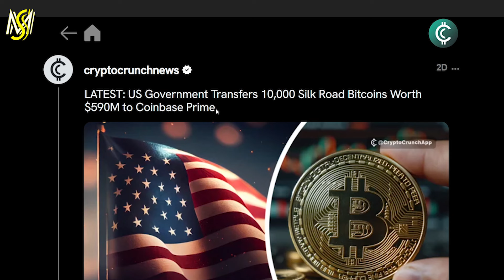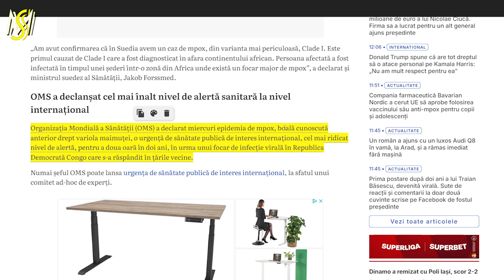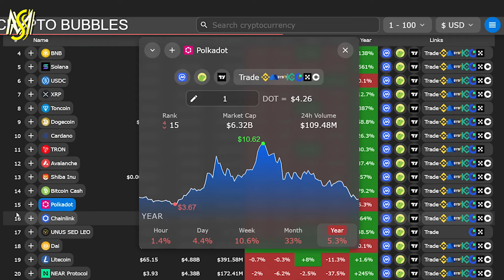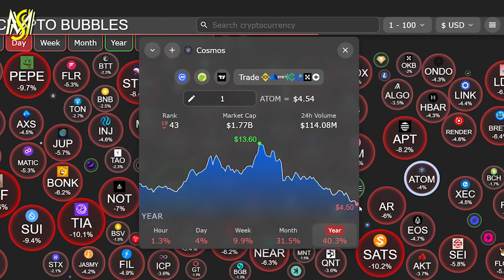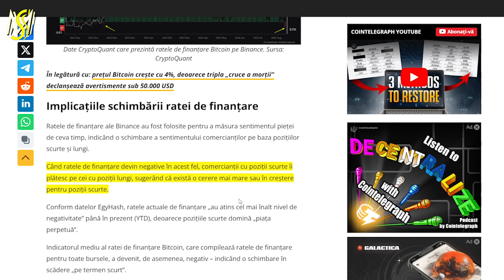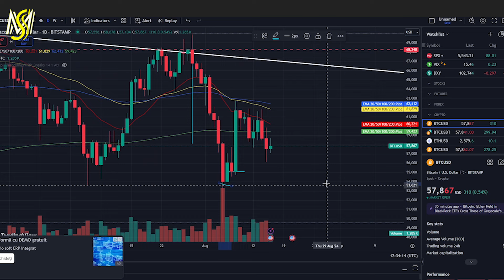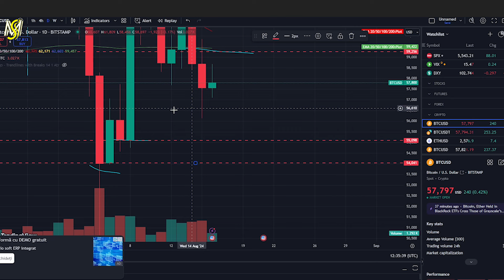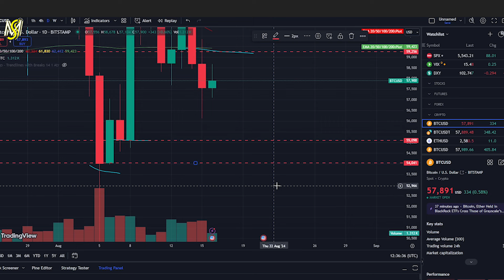URGENT 🚨 "ULTIMA ȘANSĂ DE CUMPĂRARE ÎNAINTE CA PIAȚA CRIPTO SĂ EXPLODEZE!" - Expresia anului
Toată lumea vorbește despre 'Creșterea din Crypto', dar oare chiar e pe cale să explodeze piața?

Creaza-ti cont pe Bybit, depune minim 100 USDT in primele 7 zile si o sa primesti o pozitie de 500 USDT din care o sa ramai cu profitul + acces in grupul privat(trebuie sa-mi trimiti UID-ul pe twitter dupa ce ti-ai facut cont)

00:00 Intro
01:35 Guvernul SUA transfera crypto monede
02:00 Epidemia Mpox
05:30 Piața Crypto
07:40 Promoție Bybit
08:00 BTC Funding Rates
10:00 Grafic BTC